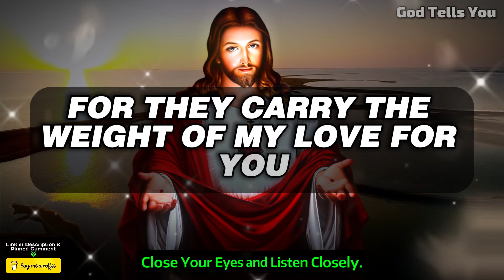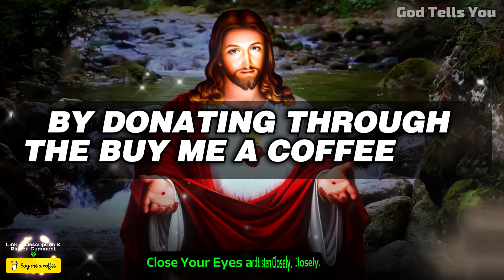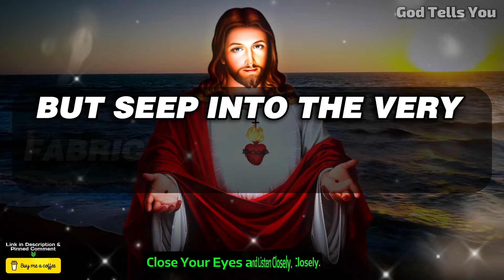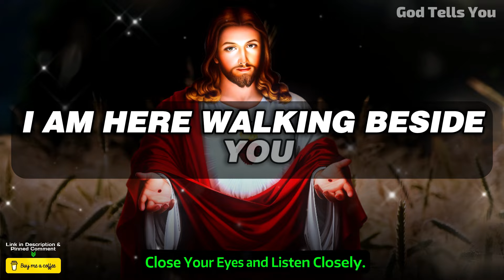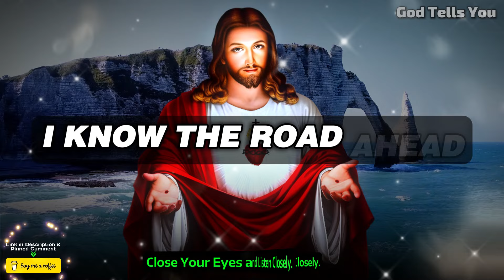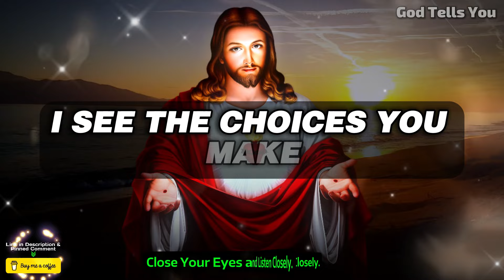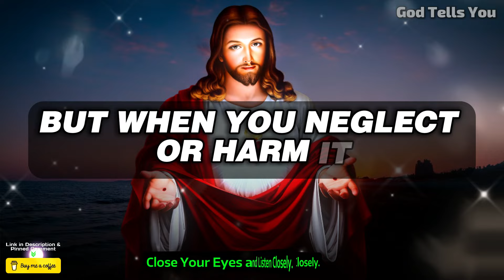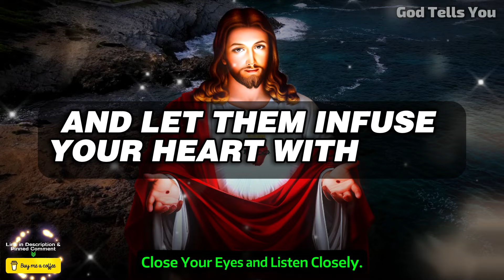God Says ➨ "YOUR HEALTH IS AT RISK..." | God Message Today For You | Gods message | God Tells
In Today's Video, We Bring You A Powerful Message From Jesus. God Says ➨ Your Final Farewell If You Skip | God Message Today For You | Gods message |  God Tells You. Discover Jesus Guidance, Uplifting God Message, And Affirmations That Will Fill Your Heart With Faith And Motivation. It's A "God Message For You Today" - Let His Words Inspire You To Face Life's Challenges With Unwavering Belief.

god helps
gods message for me today
lord helps
god says
god says today
god message
god message today
bible verses
tarot reading
Financial abundance
abundance meditation
angels message
angels messages
jesus christ
angel message
jesus message
faith quotes
angel number 1111
universe message
today's verse
positive affirmations
jesus affirmations
God
earth angel signs
Money miracle